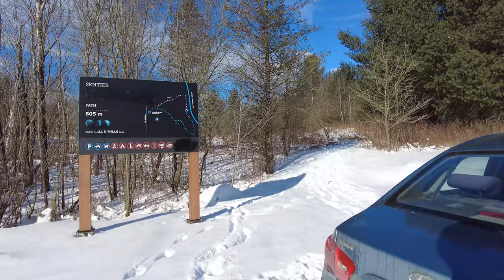Driving and Exploring Around Sutton, Québec | 4K UHD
Hey, y'all! Today, we're taking you on a journey to Sutton, Québec – a charming little town nestled in the picturesque Eastern Townships region of Canada. Prepare to be amazed by the beauty and tranquility of this hidden gem!

In this video, we'll explore the breathtaking landscapes that surround Sutton, from rolling hills and lush forests to pristine lakes and winding rivers. Whether you're an outdoor enthusiast looking for adventure or simply seeking a peaceful escape from the hustle and bustle of city life, Sutton has something for everyone.

Join us as we wander through the quaint streets of downtown Sutton, where you'll find cozy cafes, boutique shops, and art galleries showcasing the work of local artists. We'll also venture into the great outdoors, hiking along scenic trails, biking through the countryside, and maybe even catching a glimpse of wildlife along the way.

But perhaps the highlight of our journey will be discovering the vibrant community spirit that defines Sutton. From lively festivals and farmers' markets to friendly locals who welcome you with open arms, you'll quickly feel right at home in this charming town.

So grab your camera and your sense of adventure, and let's go explore Sutton, Québec together! Let's spread the love for Sutton far and wide! 🍁🏞️